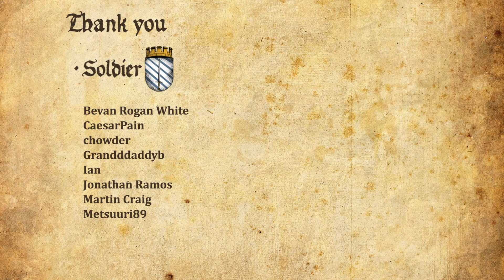Lords of the Fallen Walkthrough Part 19 - Harrower Dervla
Girl plays Lords of the Fallen Gameplay Walkthrough Part 1 (PS5) with facecam reaction - Harrower Dervla

Lords of the Fallen introduces an all-new, epic RPG adventure in a vast, interconnected world more than five times larger than the original game.

After an age of the cruellest tyranny, the demon God, Adyr, was finally defeated. But Gods… do not fall forever. Now, aeons later, Adyr’s resurrection draws nigh. As one of the fabled Dark Crusaders, journey through both the realms of the living and the dead in this expansive RPG experience, featuring colossal boss battles, fast challenging combat, thrilling character encounters, and deep, immersive storytelling. Will your legend be one of light… or one of darkness?

Dare to Hope